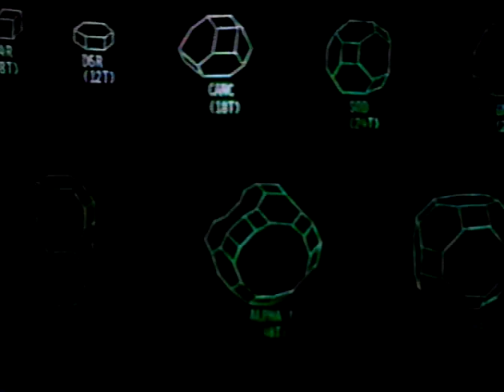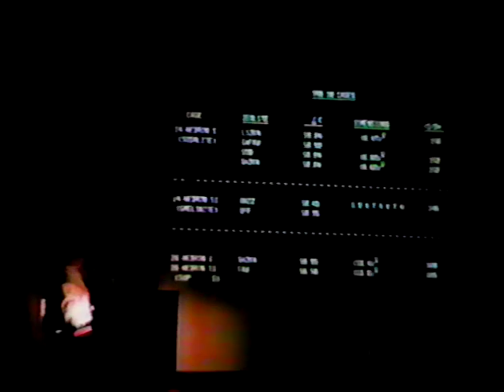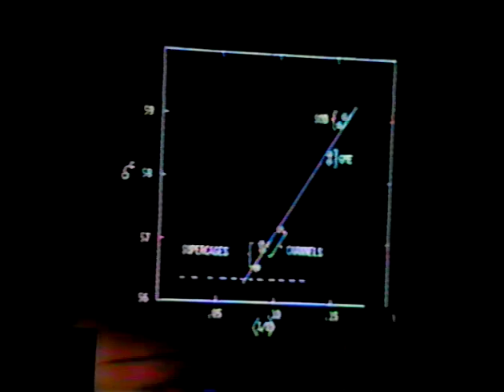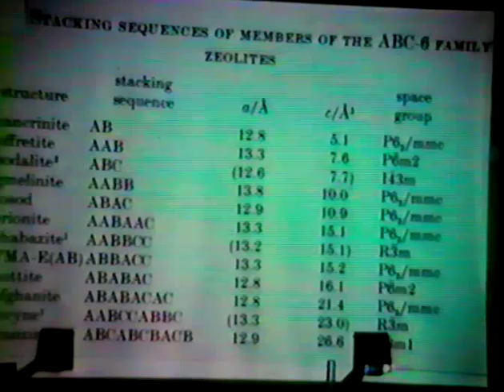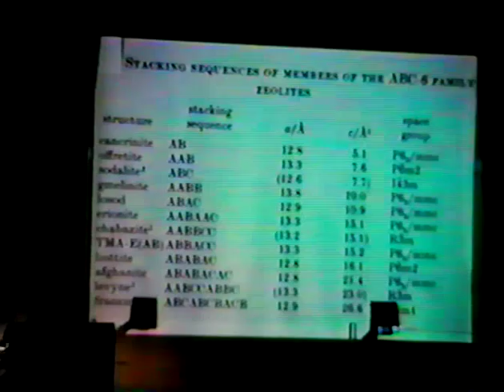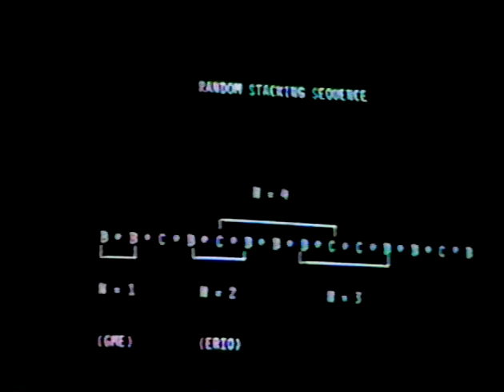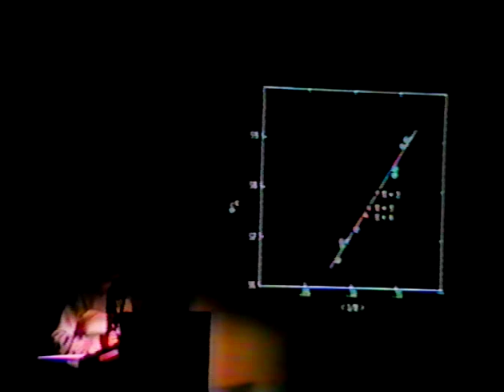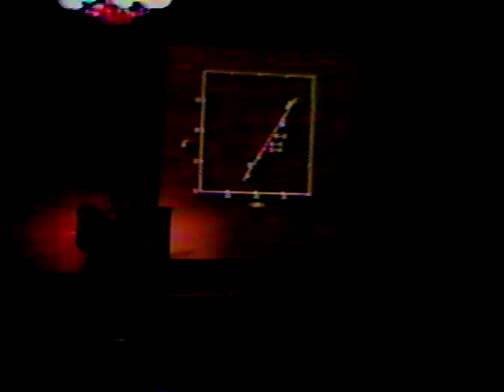David Vaughan: stacking sequences in zeolites